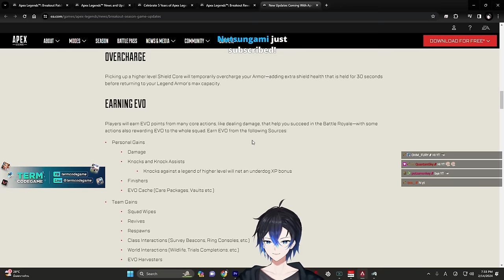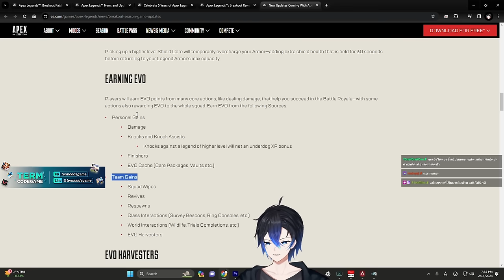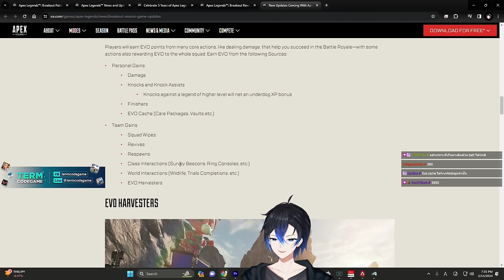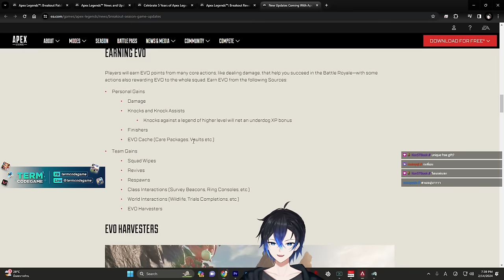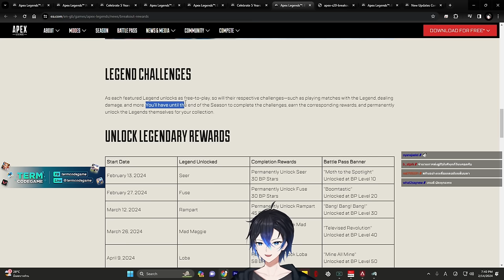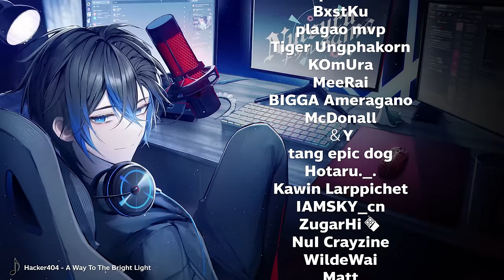อธิบายระบบเกราะและวิธีเอา Reactive Flatline SS20 | Apex legends